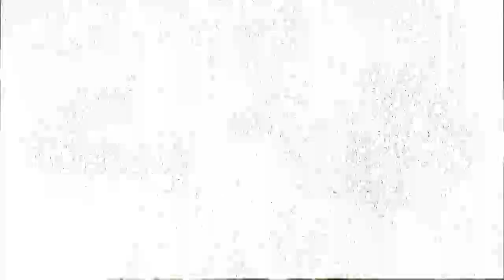Bang Ipul Manusia Liar Sang Petualang Bukit Lawang | KING OF THE JUNGLE (2/7/22) P1